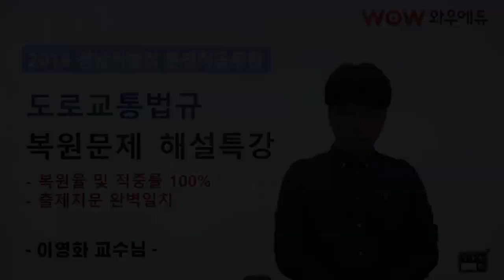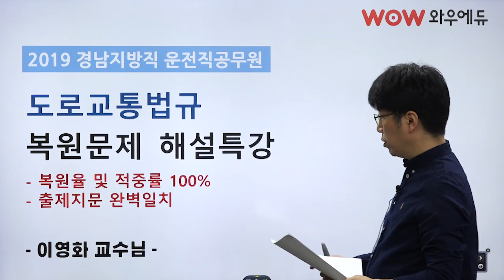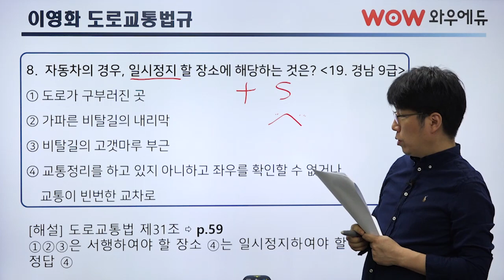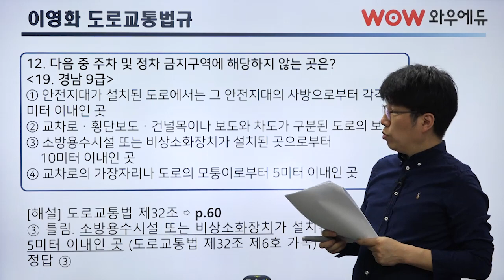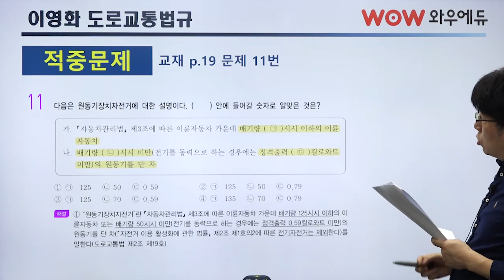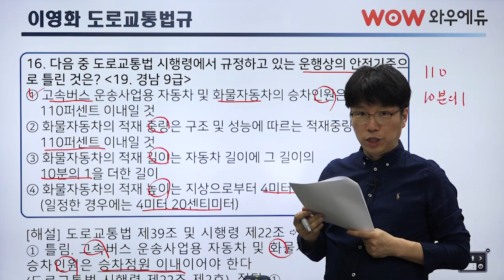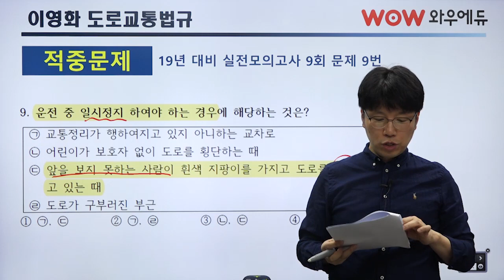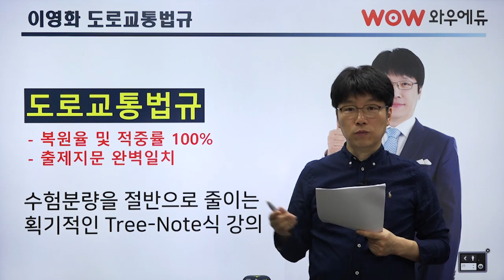2019년 10월 12일 경남 운전직공무원 도로교통법규 복원 해설 특강 [이영화 교수님]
2019년 10월 12일 토요일 경남지방직 9급 운전직 공무원 시험이 시행되었습니다.
이영화 교수님의 운전직 도로교통법규 시험문제 복원 해설 특강을 준비했습니다.

법과목 전문,  핵심 정리의 달인 이영화 교수님의 해설특강을 지금 만나보시겠습니다.

그동안 열심히 달려오신만큼 좋은 결과 있으시길 와우에듀가 응원하겠습니다!